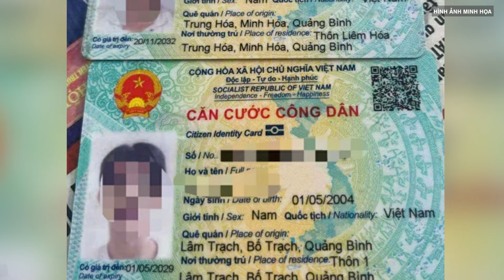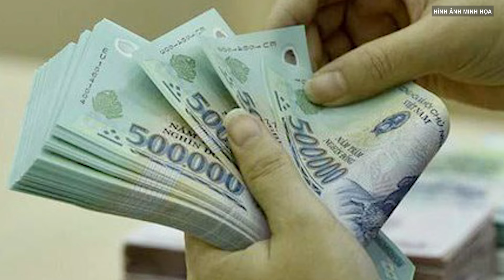Diễn biến mới vụ nữ sinh trường Hoá Tiến nghi bị nhóm thanh niên chuốc rượu, hãm hiếp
Công an huyện Minh Hóa (Quảng Bình) xác nhận thông tin, đơn vị đang tiến hành xác minh tin báo của người dân về việc một nữ sinh đi nhậu rồi bị xâm hại tập thể.